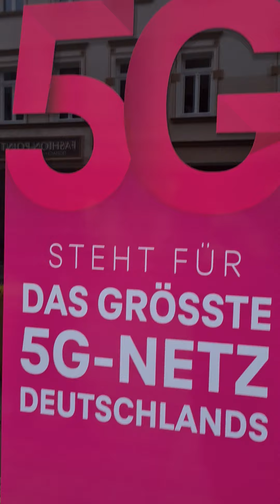4. August 2021